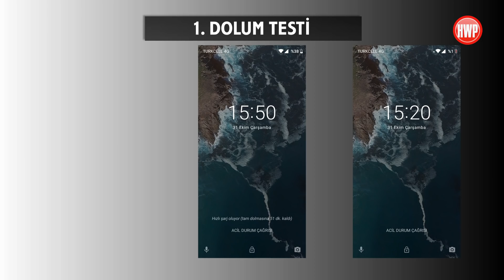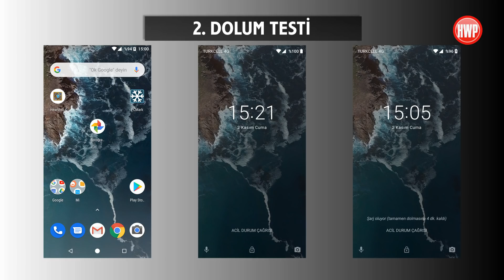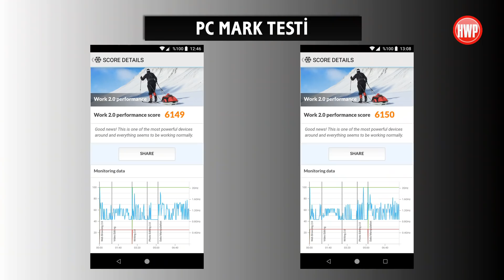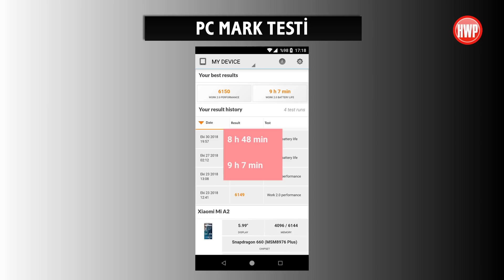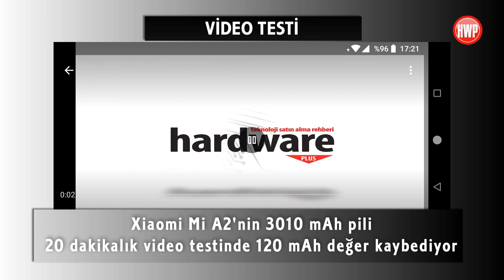Xiaomi Mi A2 Pil Testi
Xiaomi'nin saf Android arayüzüne sahip olan ve ülkemizde fazlasıyla merak edilen telefonu Mi A2, Ersin'in pil testi konuğu oldu. Peki Xiaomi Mi A2, pil testinde nasıl sonuç veriyor? Cevabı videomuzda!

Bugüne kadar yapışmı tüm pil testleri için adresine bakabilirsiniz.

İyi seyirler...